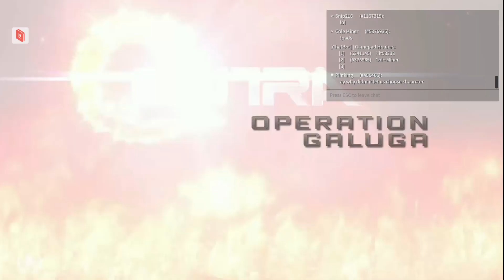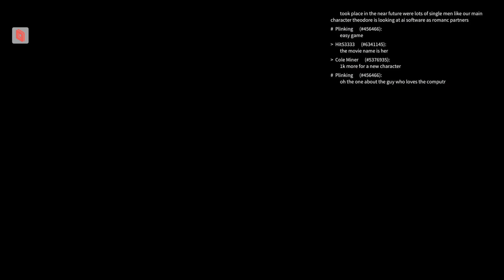Contra Operation Galuga multiplayer online via Parsec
Playing together online by using  PARSEC / SODA ARCADE / DISCORD / STEAM